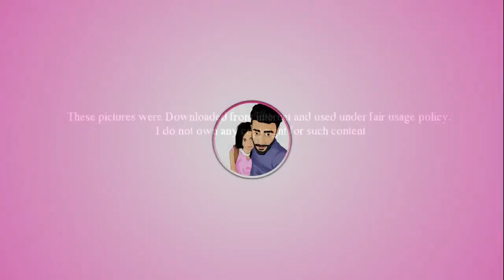ලොවක් කම්පා කළ පාලම අදටත් සංවේදි - Myanmar - Thai train bridge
ලෝකය පුරාම තියෙන නොයෙකුත් ආකාරයේ පාලම් ගැන ඔබ අහලා දැකලා ඇති. ඒත් මේ කියන්න යන්නේ අහනකොටත් ඇඟ ලොමු දැහැගැන්වෙන තරමේ ඉතාමත් ඛේදනීය කතාවක් හංගගෙන ඉන්න, මරණයේ පාලම නමැති පාලමක් ගැනයි